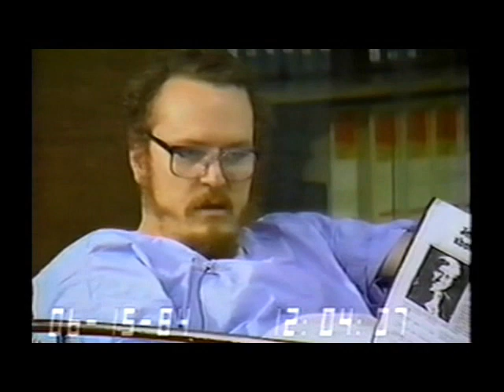Larry Flynt vs Jerry Falwell funny deposition footage from 06-15-1984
Considered one of the biggest and at the very least, best recognized modern-day crusaders of free speech and First Amendment rights, Larry Flynt is a character beyond description as you'll see from this court deposition taken from Federal prison prior to his first trial versus Falwell where he was already serving a 6 month sentence for desecration of the flag (wearing a diaper made out of the American flag).

During the deposition, you'll hear Flynt mention "the Captain" numerous times - who he is referring to is Captain Joe Sivley from the Bureau of Prisons where he was being housed.

You'll get a good idea of just what a handful Larry Flynt can be (when he's not amusing himself) as he goes toe to toe with the opposition in a judicial setting. It's quite entertaining to say the least...

Background:

Fundamentalist Protestant minister Jerry Falwell took offense at a satirical magazine advertisement inside of Flynt owned Hustler magazine printed in 1983 which happened to target him. In a parody of a magazine ad for a popular alcoholic drink at the time (Campari) in which Hustler described a drunk Falwell having an incestuous encounter with his mother in an outhouse.

The Hustler parody featured a picture of Falwell and an "interview" in which Falwell describes his first sexual experience "with Mom" in an outhouse while both were "drunk off our God-fearing asses on Campari". The ad went on to say that Falwell was drunk and that "Mom looked better than a Baptist whore with a $100 donation". It went on to say that Falwell decided to have sex with his mother since she had "showed all the other guys in town such a good time". And finally, when asked if he had tried Campari since, Falwell answered, "I always get sloshed before I go out to the pulpit. You don't think I could lay down all that bullshit sober, do you?"

Even though the ad carried a disclaimer which mentioned that it was an "ad parody and not to be taken seriously", Falwell sued Flynt and Hustler magazine for invasion of privacy, libel, and intentional infliction of emotional distress, and a jury found in favor of Flynt on the libel claim, but found in favor of Falwell on the intentional infliction of emotional distress charge, and awarded Falwell $150,000 in damages.

As you can imagine, Flynt appealed the decision but the Fourth Circuit Court later affirmed it. And after it declined to rehear the case, the U.S. Supreme Court granted Flynt's request to hear the case.

Finally in 1988, the United States Supreme Court held, in a unanimous 8-0 decision (Justice Kennedy took no part in the decision), held that the First Amendment's free-speech guarantee prohibits awarding damages to public figures to compensate for emotional distress intentionally inflicted upon them. As a result, Hustler magazine's parody of Jerry Falwell was deemed to be within the law, leading to a reversal of the jury verdict in favor of Falwell, who had previously been awarded $150,000 in damages by a lower court.